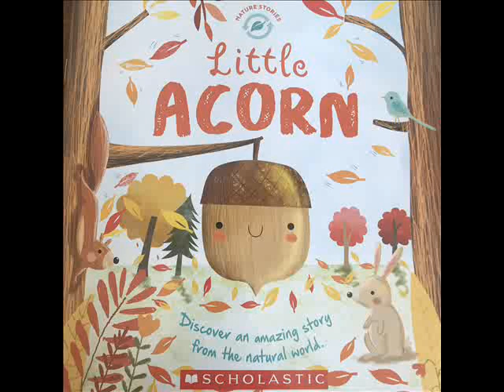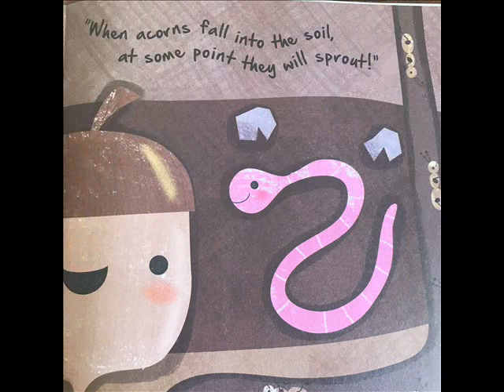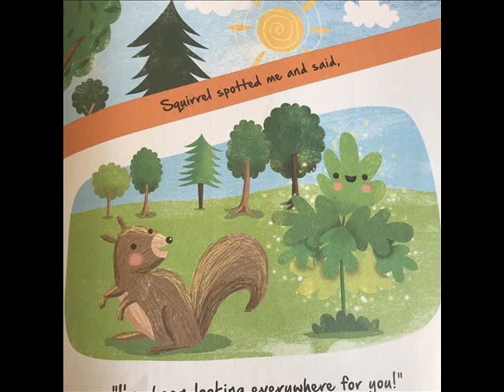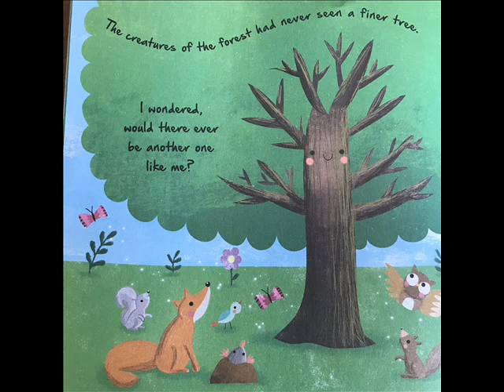Little Acorn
A introduction to the life cycle of trees. This beginning nature book is written by Melanie Joyce and illustrated by Gina Maldonado.